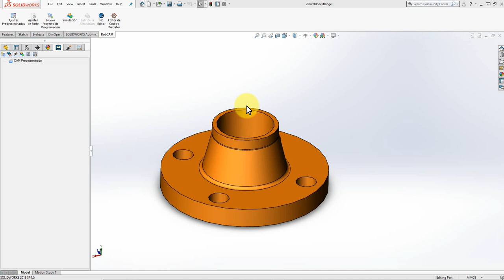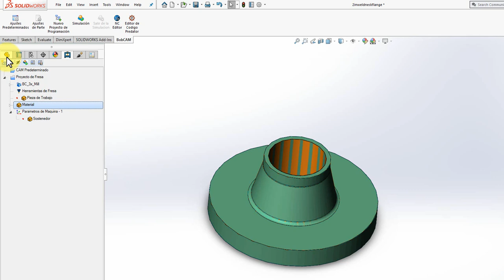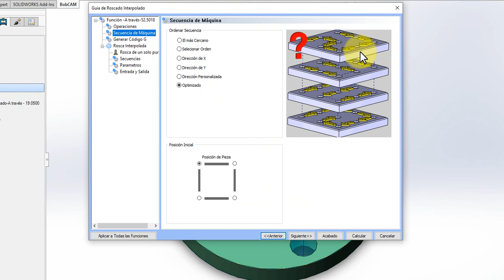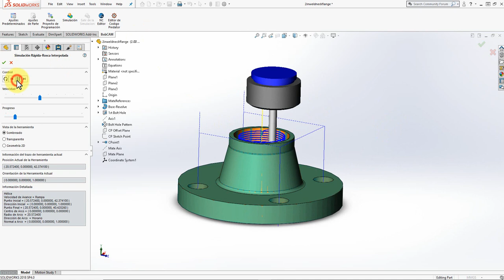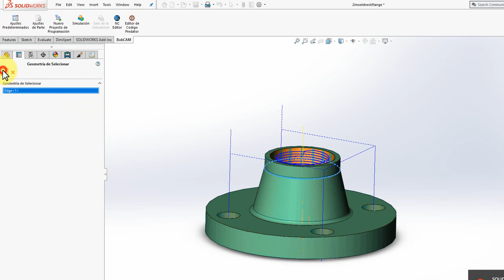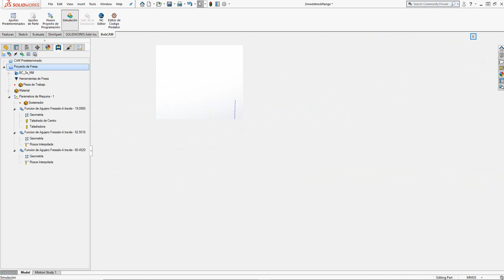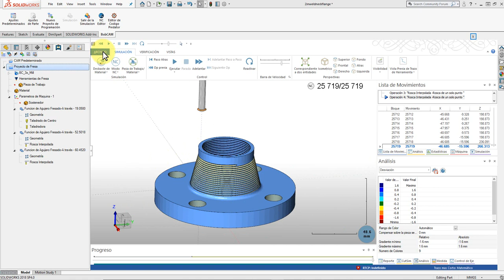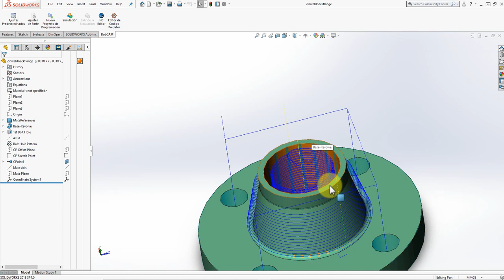Ejercicio de Programacion 5 Roscado Interpolado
En este video vamos a utilizar un solido existente que ya fue torneado, para aplicar operaciones de fresado. Utilizando la función de taladros y roscado interpolado, vamos a finalizar la pieza con 4 taladros, una rosca interna y una rosca externa con angulo.